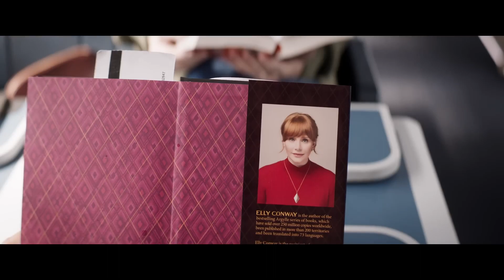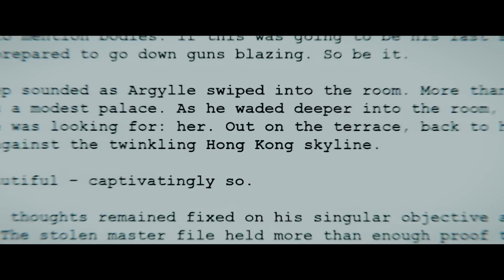Арґайл | український трейлер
Argylle
Рік: 2024
Країна: США, Великобританія
Режисери: Меттью Вон
Студія: Universal Pictures, Marv Studios
Жанр: пригоди, екшн
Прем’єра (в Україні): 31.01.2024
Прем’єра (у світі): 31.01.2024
У ролях: Генрі Кавілл, Брайс Даллас Говард, Сем Роквелл, Браян Кренстон, Семюел Л. Джексон, Джон Сіна, Дуа Ліпа, Кетрін О’Гара, Роб Делані, Софія Бутелла...

Популярна авторка шпигунських бестселерів Еллі Конвей обожнює проводити час вдома за комп’ютером і в компанії улюбленого кота Алфі. Проте коли сюжети вигаданих книг Еллі, в центрі яких — секретний агент Арґайл та його місія з розкриття глобального шпигунського синдикату, починають відображати таємні дії реальної шпигунської організації, тихі домашні вечори залишаються в минулому.